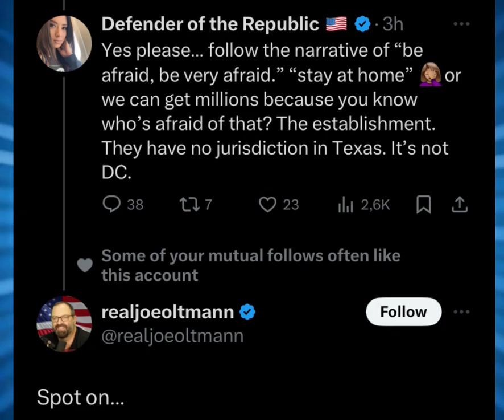Some people never learn